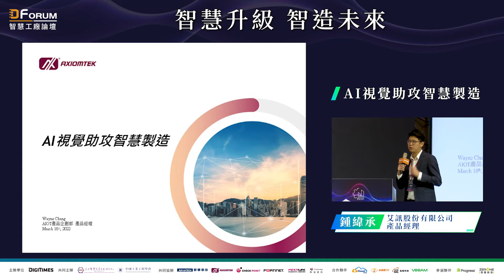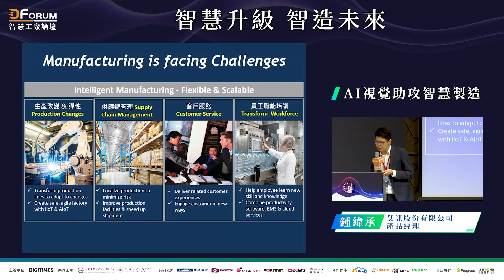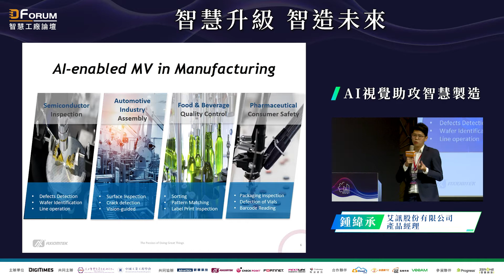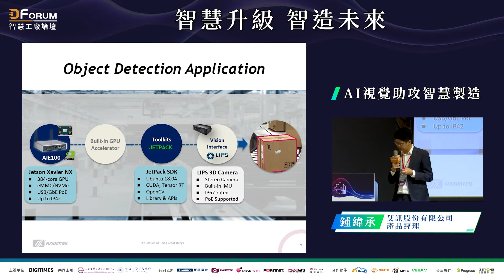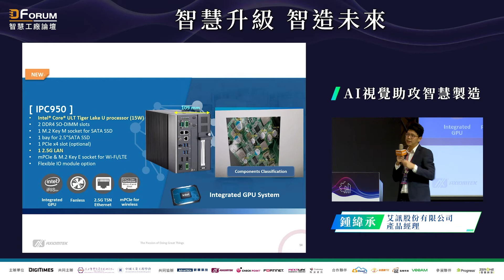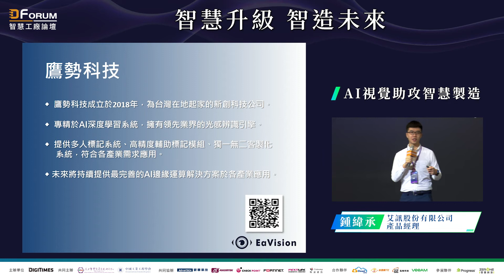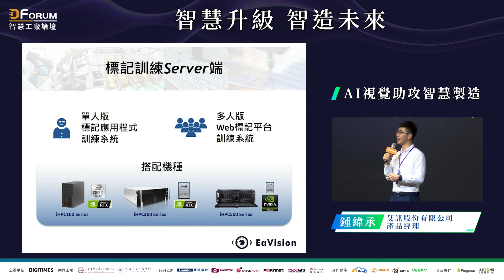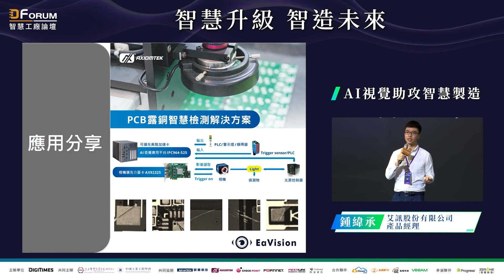【D Forum 2022智慧工廠論壇台南】艾訊：AI視覺加持，催生先進智慧製造應用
艾訊致力發展AI視覺平台，結合攝影機界面、檢查軟體，構築完整AI視覺方案，催生先進智慧製造應用……

【艾訊股份有限公司 產品經理 鍾緯承】